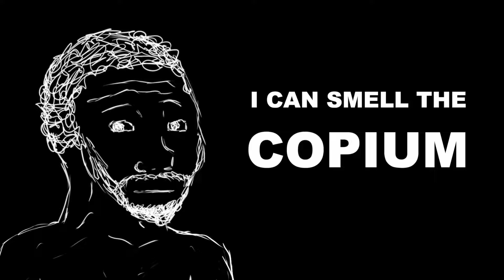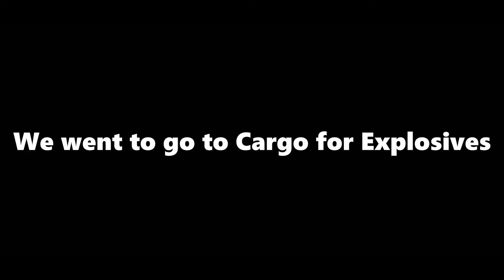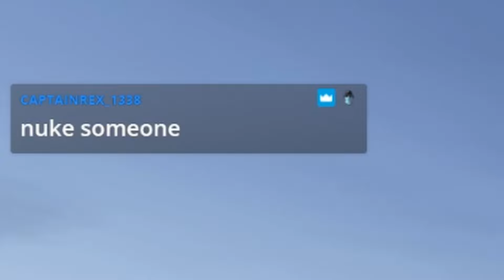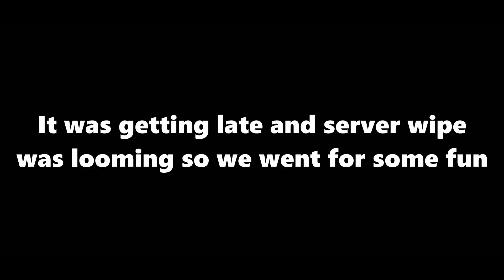I DOMINATED THE MOST PAY TO WIN SERVER… (Rust)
In this Video, I played the most pay to win Rust server that I have ever played... AND I ABSOLUTELY DOMINATE THESE CLOWNS. THEY HAVEN'T PLAYED A REAL RUST CHAD LIKE ME EVER AND THAT WAS THEIR UNDOING!